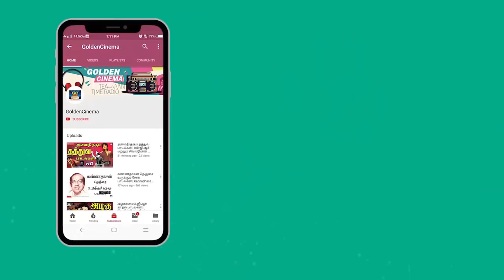60களின் ரொமான்டிக் மன்னன் ஜெமினி கணேசன் காதல் பாடல்கள் | Gemini Ganesan Love Melodies Tamil.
60களின் ரொமான்டிக் மன்னன் ஜெமினி கணேசன் காதல் பாடல்கள் | Gemini Ganesan Love Melodies Tamil.

Movies
ShortFilms
Special Programs
Events
Movie News

Winner Videos.